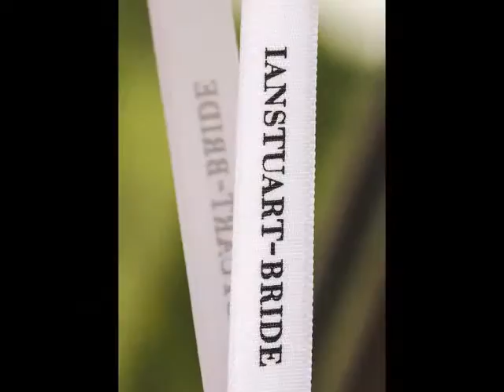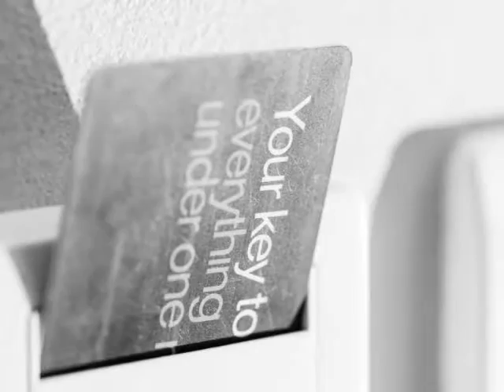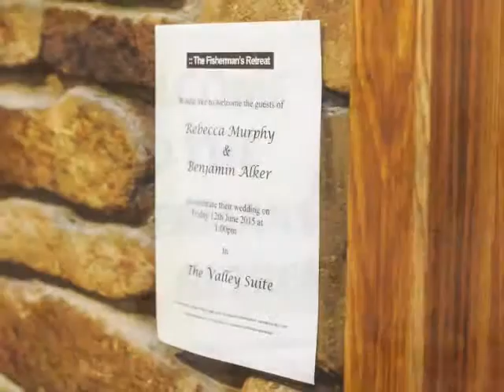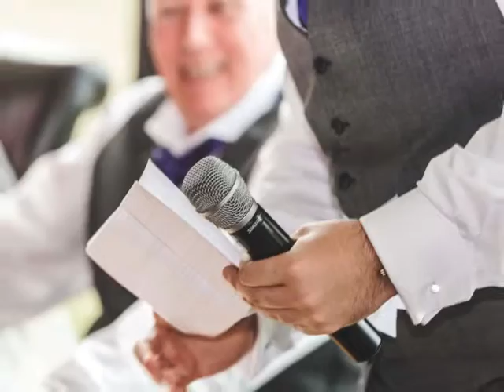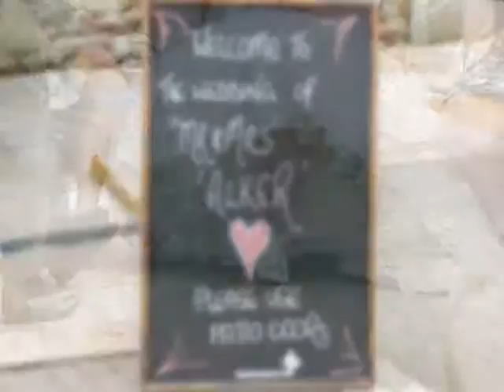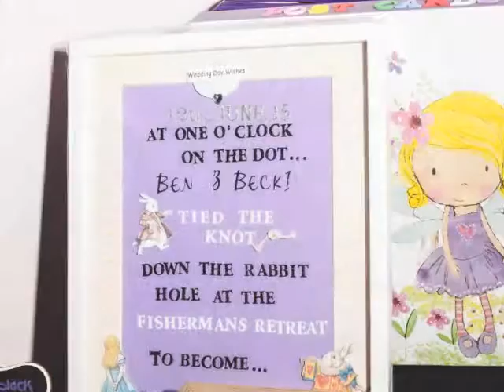Becki & Ben Alker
Ian W Holt Photography